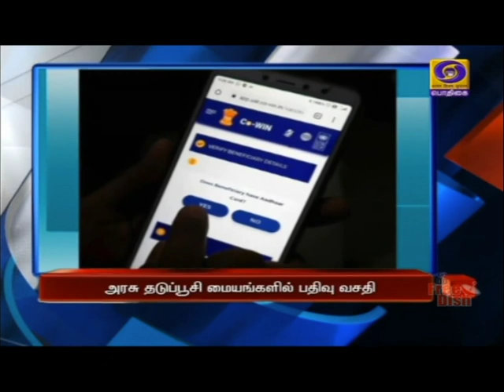பொதிகை இரவு 7.00 மணி தலைப்புச் செய்திகள் [24.05.2021]PodhigaiTamilNews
1)  18 வயது முதல் 44 வயதுக்கு உட்பட்டவர்கள் கொரோனா தடுப்பூசி செலுத்திக் கொள்ள அரசு தடுப்பூசி மையங்களில் பதிவு செய்யலாம் - மத்திய அரசு தகவல்.

2)  வங்கக்கடலில் அதிதீவிர புயலாக வலுப்பெற்றுள்ள யாஸ் புயல் காரணமாக மேற்கு வங்கம், ஒடிஷா மாநிலங்களுக்கு கனமழை எச்சரிக்கை - முதலமைச்சர்களுடன் உள்துறை அமைச்சர் அமித்ஷா ஆலோசனை.

3)  நாடு முழுவதும் தொடர்ந்து 11-வது நாளாக கொரோனா தினசரி பாதிப்பு குறைவு - ஒரேநாளில் மூன்று லட்சத்திற்கும் அதிகமானோர் குணமடைந்தனர்.

4)  கொரோனா பாதிப்புகளை எதிர்கொள்ள ஏதுவாக மூன்றாம் பாலினத்தவருக்கு உடனடி உதவியாக ஆயிரத்து 500 ரூபாய் வழங்கப்படும் - மத்திய சமூகநலத்துறை அமைச்சகம்  அறிவிப்பு.

5)  தமிழகத்திற்கு மேலும் இரண்டு லட்சத்து 40 ஆயிரம் கோவிஷீல்டு தடுப்பூசிகள் - மும்பையிலிருந்து விமானம் மூலம் சென்னை வந்தடைந்தது.

6)  துபாயில் தொடங்கியது ஆசிய குத்துச்சண்டை சாம்பியன்ஷிப் போட்டி‍  -  மகளிர் பிரிவில் மேரிகோம், உள்ளிட்ட ஏழு பேர் அரையிறுதிக்கு முன்னேறி பதக்கங்களை உறுதி செய்தனர்.